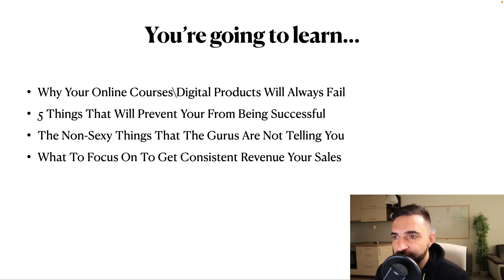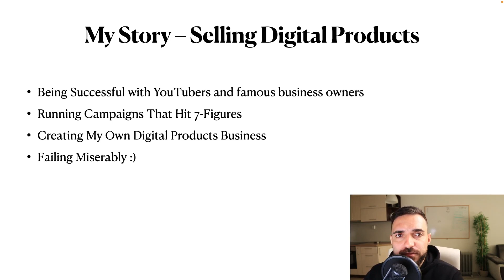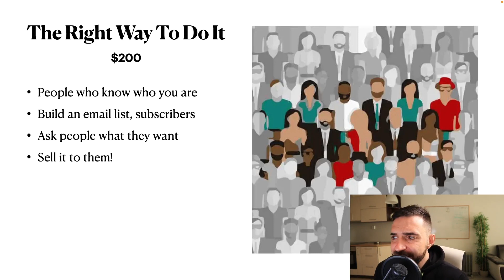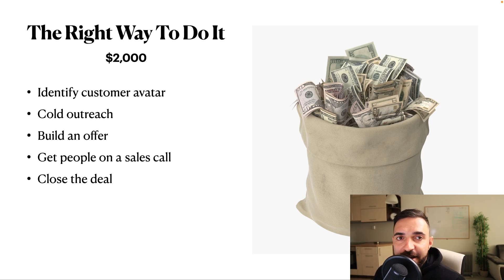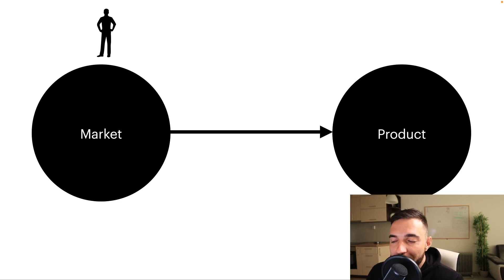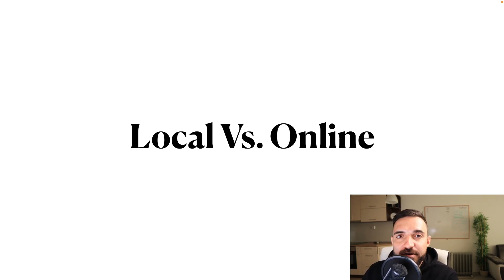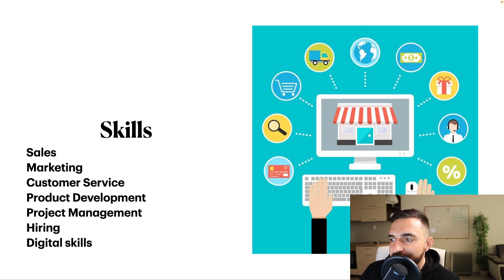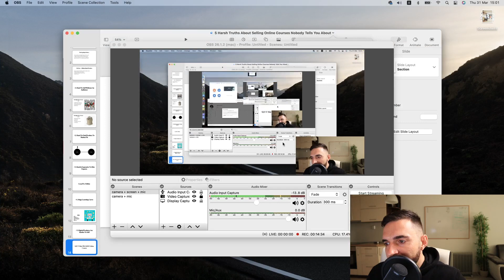5 Harsh Truths About Selling Online Courses Nobody Tells You About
Set Profitable YouTube Ads In 5-Days Or Less.
Scale Your Online Business For Free.

I hope you like this video! If you have any questions feel free to add them in the comments!

More about me: My name is Niko Velikov and help business owners generate more sales using Facebook ads, YouTube ads, and automated marketing systems. I highly value integrity, and I only work with people I admire and who have great products and services.

During the years, I worked on marketing campaigns for the most famous internet content creators, YouTubers, and entrepreneurs.

Now, if you want me to help you create systems that help you get clients on autopilot so you can enjoy what you truly love and still be profitable, let’s jump on a quick call, and let’s see if we’re a good fit for working together!